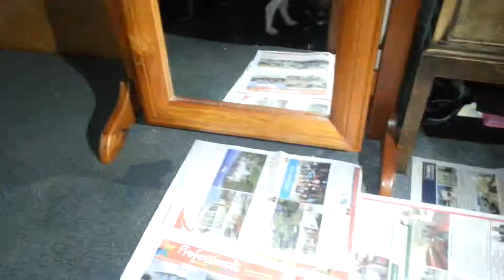Honey and the mirror